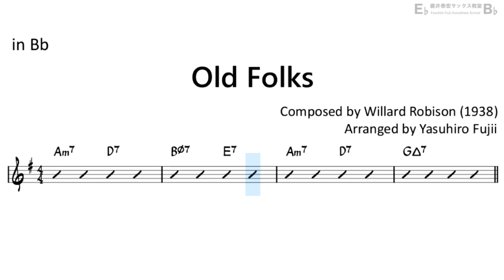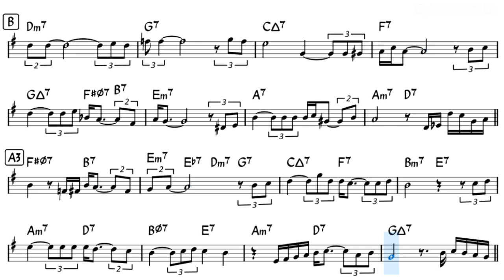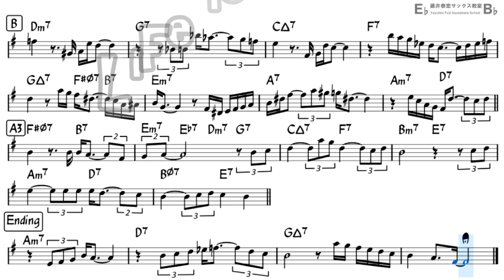Old Folks - Backing Track with Sheet Music for Tenor Sax